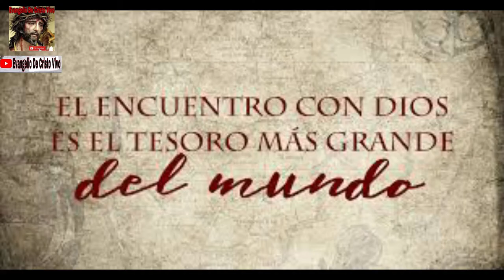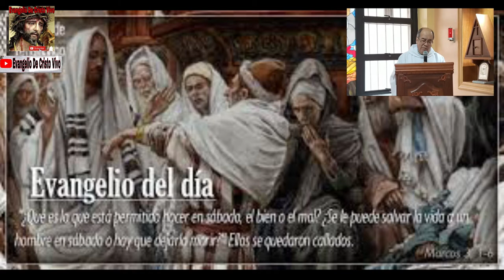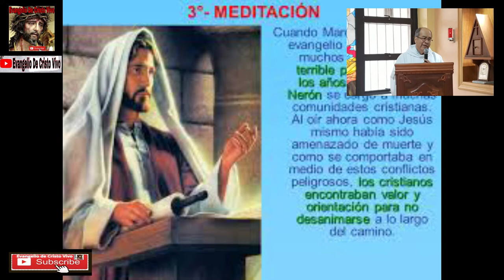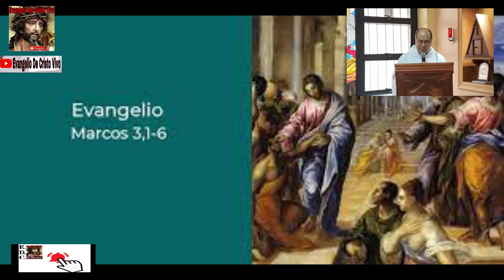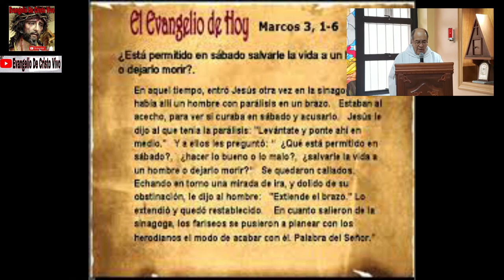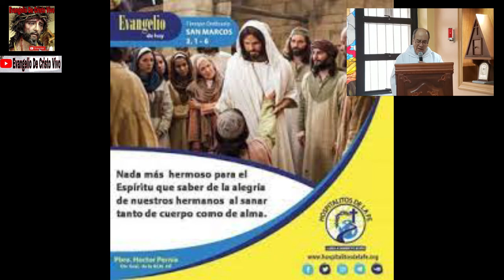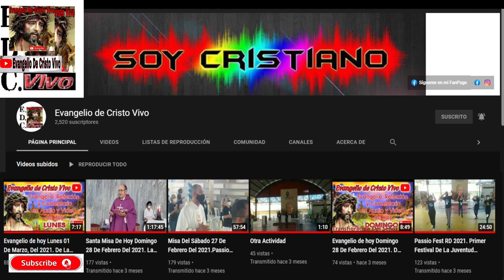Evangelio De hoy Miércoles 19 De Enero, Del 2022. De La 2ª Semana Del T.O. Rev.